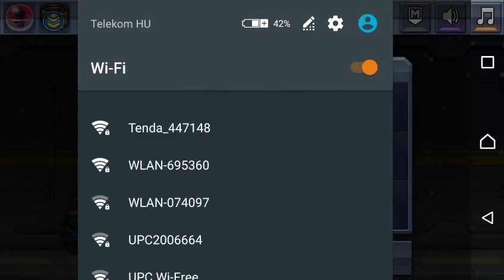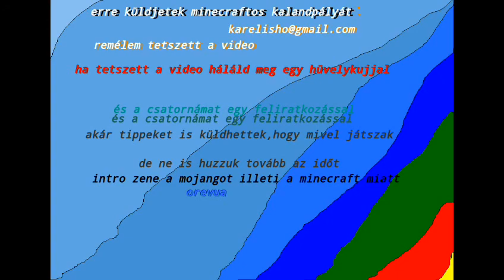Jetpack joyride bemutató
Próbáltam a gyári videó felvevőt
Ha tetszett a videó dobj egy lájkot